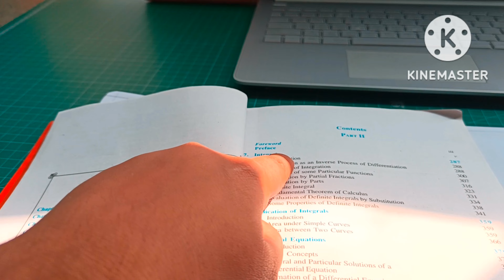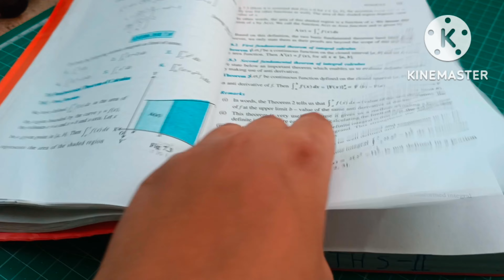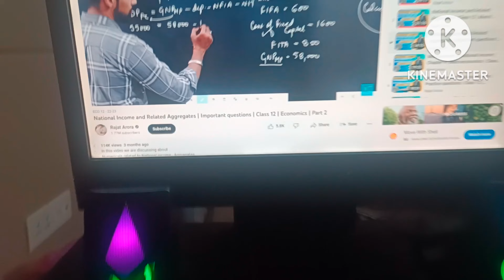Got severe injury on left leg on childrens's day. 😡😡